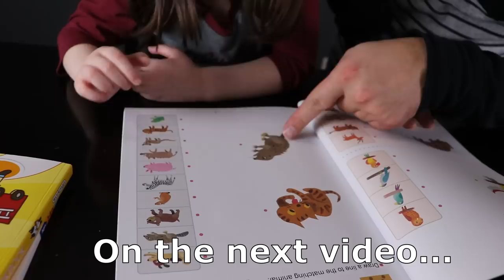Trampoline Park (S2E6)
We had family over and we went to the trampoline park! Braylee was so independent and excited. This was a good day.